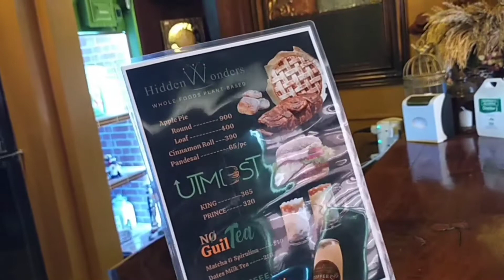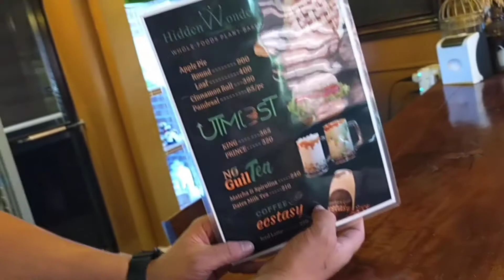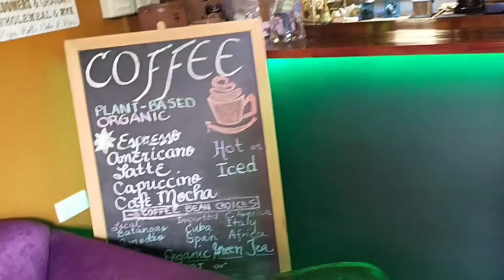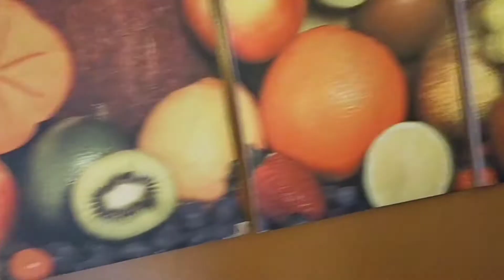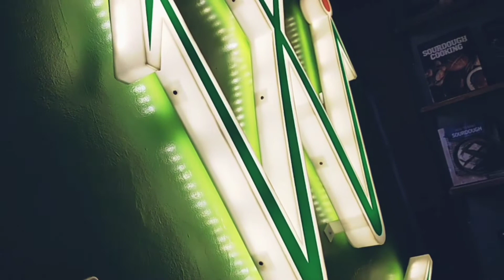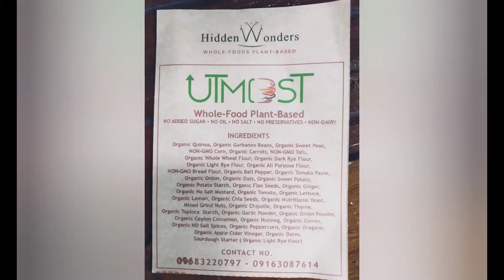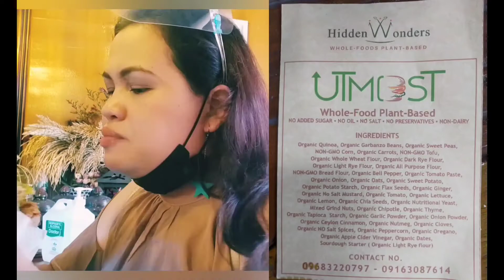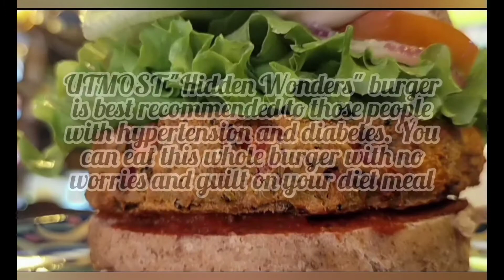HIDDEN WONDERS WHOLE PLANT BASED ORGANIC FOODS